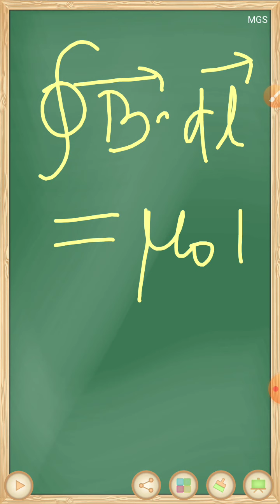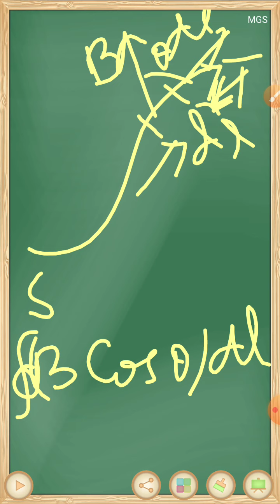Ampere's circuital law for class xii by MGS